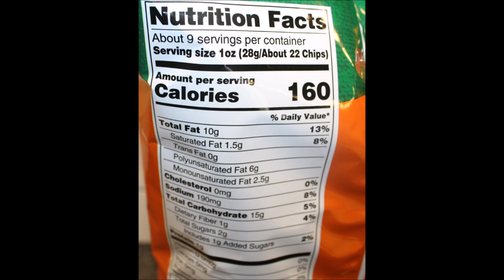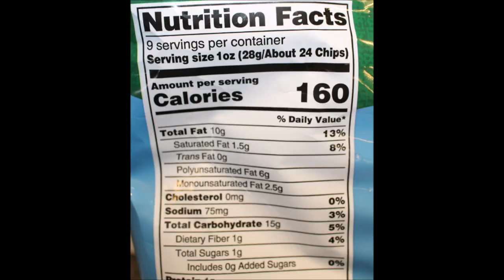Shearer’s Potato Chips: Cheddar & Sour Cream, Lightly Salted and Barbeque Review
This is a taste test/review of Shearer’s Potato Chips in three varieties including Cheddar & Sour Cream, Lightly Salted and Barbeque. They were $1.25 each at Big Lots.
* Cheddar & Sour Cream 1 oz. (28g/About 22 chips) = 160 calories
* Lightly Salted 1 oz. (28g/About 24 chips) = 160 calories

* Barbeque 1 oz. (28g/About 24 chips) = 150 calories